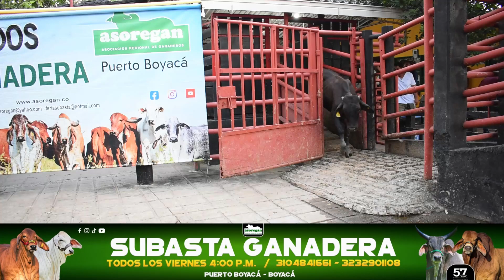Lote 67 Subasta 03 de Mayo de 2024